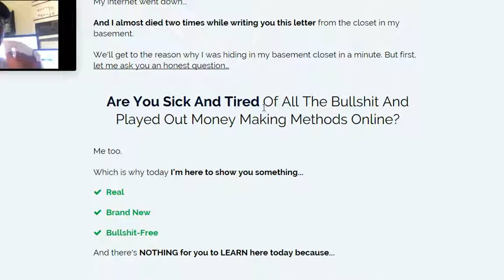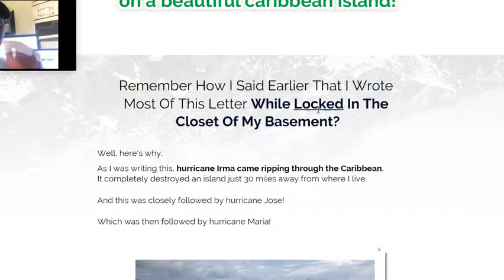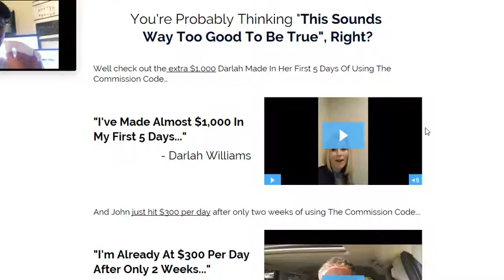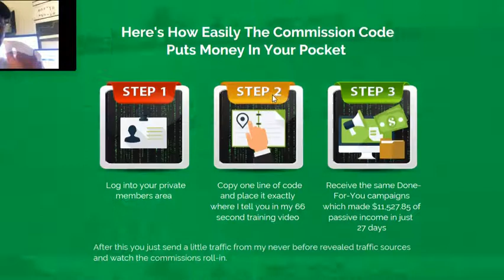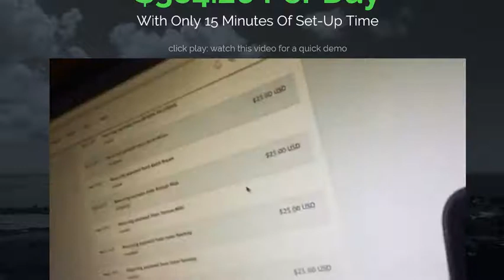Commission Code Review Ben Martin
Grab this product and the bonues I have included.

Commission Code Review
Commission Code Testimony
Commission Code Buyers Review
Ben Martin Commission Code
Anji Long Commission Code